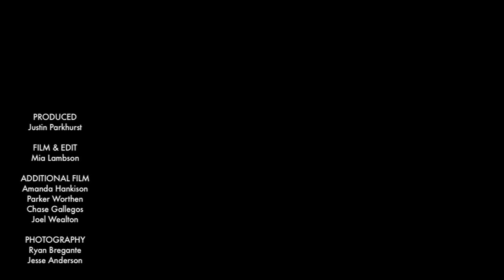The Brighton Perspective- Alex Andrews